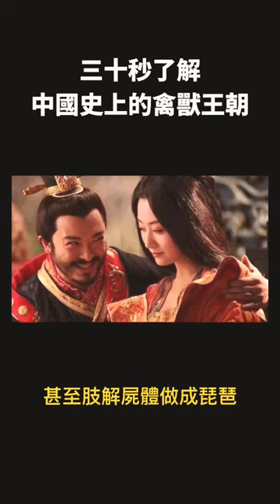三十秒了解中國史上的禽獸王朝：北齊